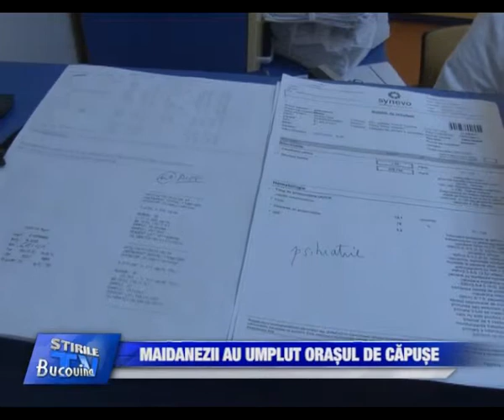02 Sute de oameni muscati de capuse Bucovina TV ro 15 07 2013